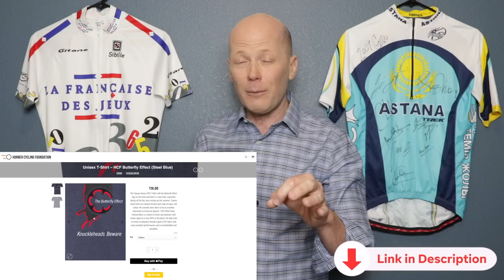Will This RUIN Evenepoel's Giro?